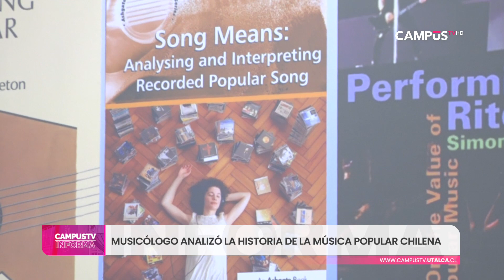Reconocido musicólogo analizó la historia de la música popular chilena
El evento fue organizado por la Facultad de Arquitectura, Música y Diseño de la UTalca  y tuvo como finalidad, acercar las investigaciones que ha realizado Juan Pablo González a la comunidad universitaria.